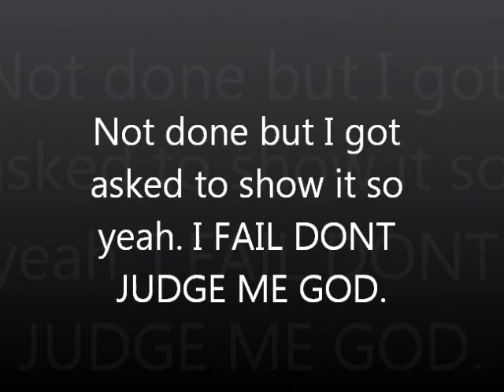I SHALL SAIL THE FROXAS SHIP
YOLO
ITS CRAP BUT IDGAF